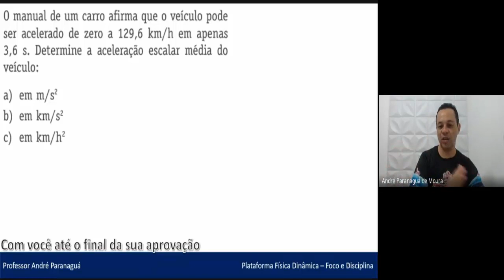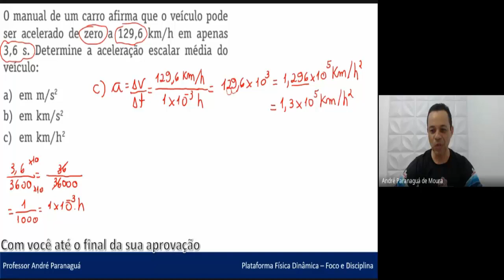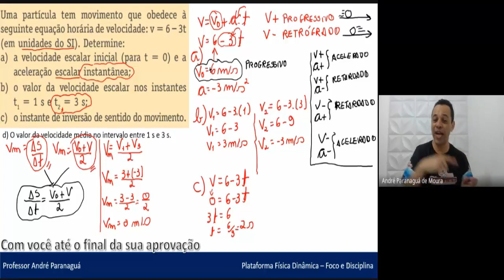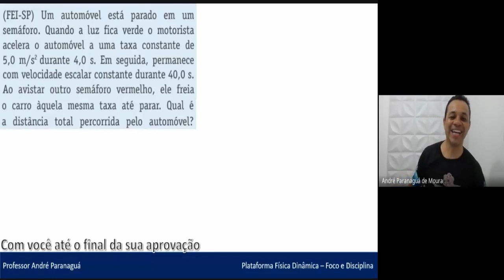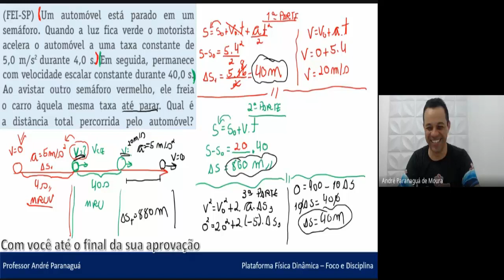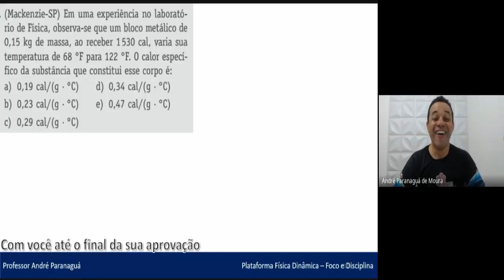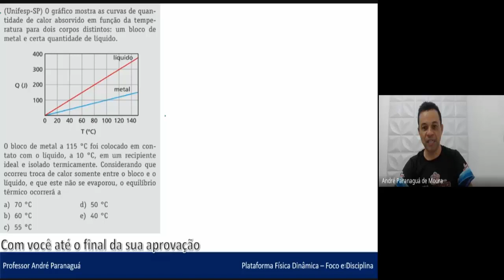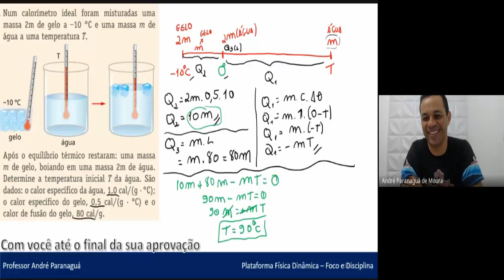03 - 01 fev - MRUV e Calorimetria - MENTORIA eear espcex CFO-CBMERJ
03 - 01 fev - MRUV e Calorimetria - MENTORIA eear espcex CFO-CBMERJ